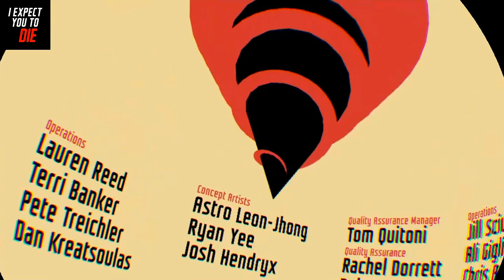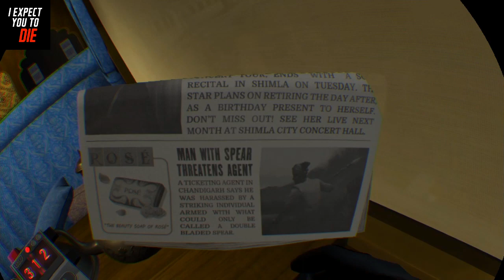I expect you to die part 5 (Omg codes and explosive bombs???)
The spy finally gets the vacation he wanted, but it's not actually a vacation sadly, we have to help a Russian girl escape the Zoraxis people and leave.